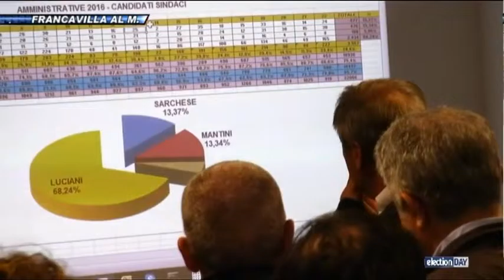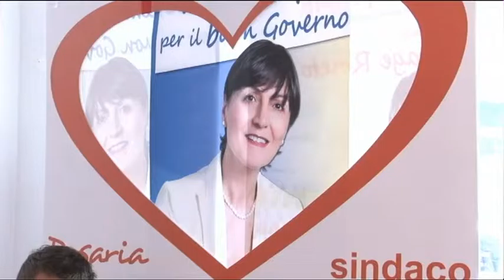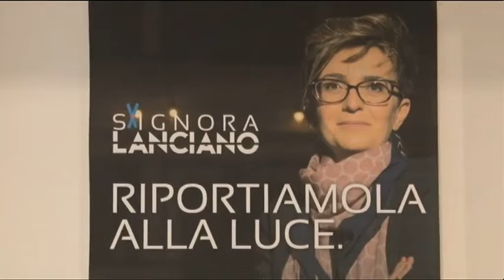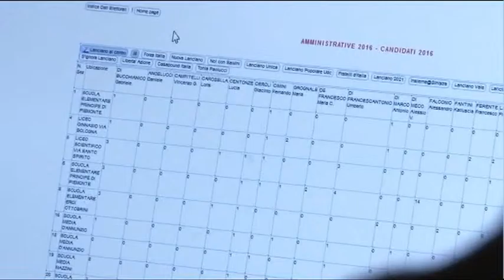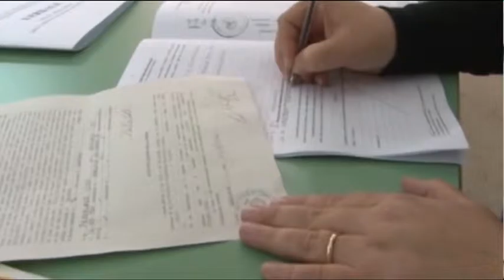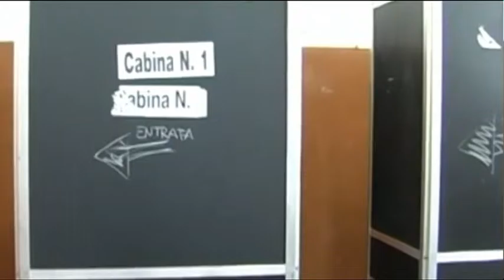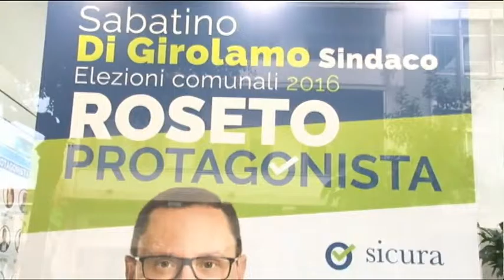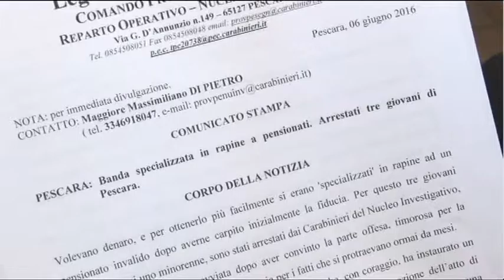TgSei Edizione delle 19 Lunedì 6 giugno 2016